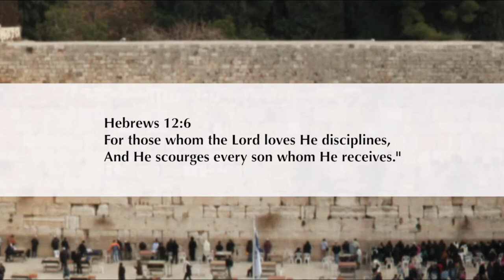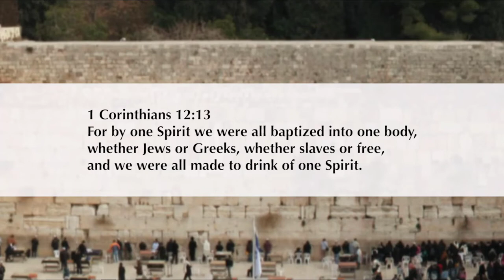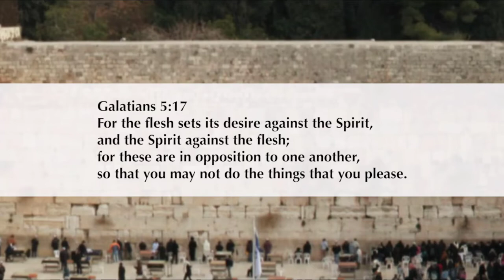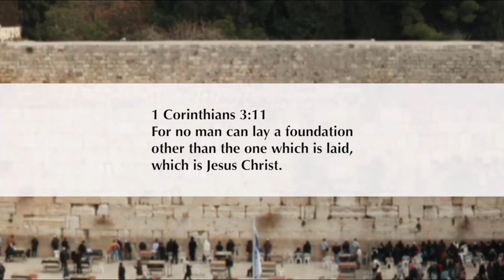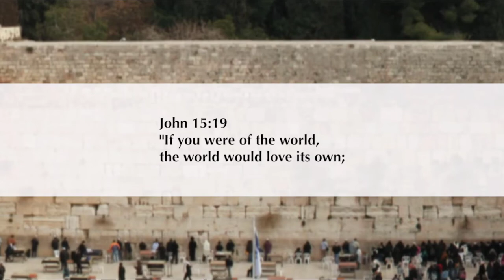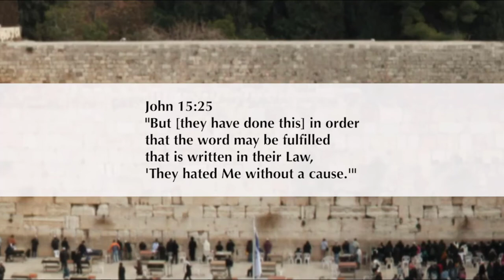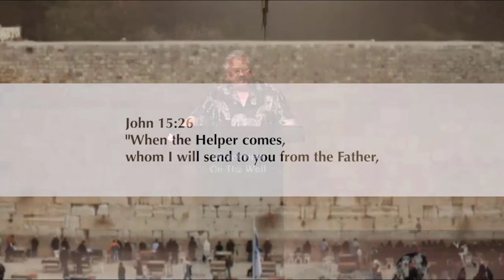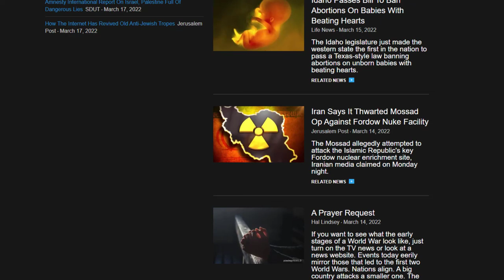Hal Lindsey Presents ❖ The Book of John Part 61 & 62